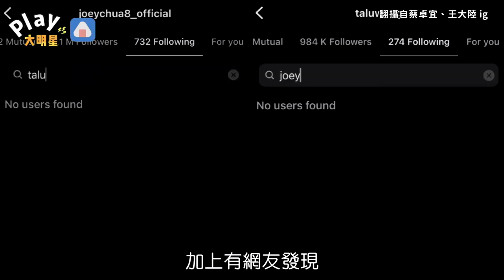王大陸爆情變！和女友互相退追IG 蔡卓宜嘆「這個月好漫長」洩端倪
王大陸和大馬女神蔡卓宜
因參加節目相識相戀
談了近2年的地下情
終於是在去年12月正式官宣
而且還愛的越來越高調
不過看似好事近了的兩人
近日卻爆出疑似情變